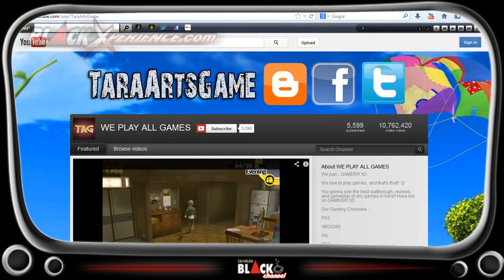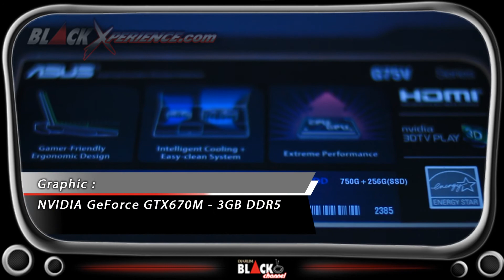Asus G75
Pada kesempatan kali ini kami dari tim BX Closer Look Gadget & Tech akan mengulik kehebatan sebuah laptop gaming ASUS G75 bersama seorang gamer sejati bernama Tara...